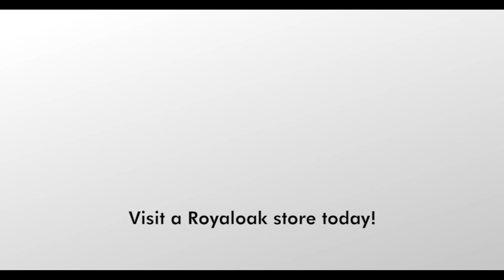Royaloak Furniture Blindfold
Royaloak Blindfold is the best time to shop for furniture. Royaloak has 105+ stores across India.

Get free Wooden Dining (Sheesham Wood) worth Rs. 67,000 on purchase of Rs. 2,50,000 🎁🎁
Get a free Italian Luxury Recliner with a cup holder worth Rs.45,000 on purchase of Rs.2,00,000 🎁
and much more amazing gifts and offers.